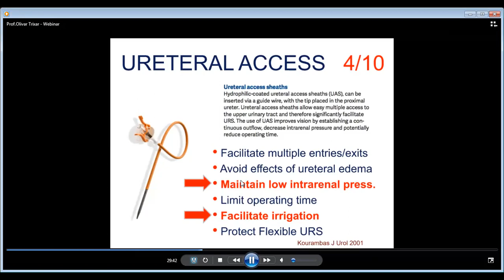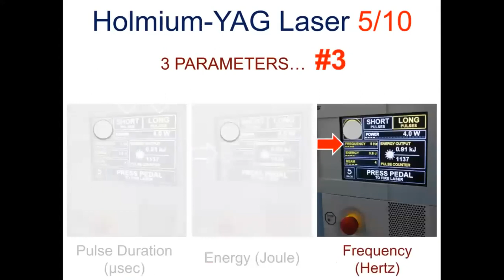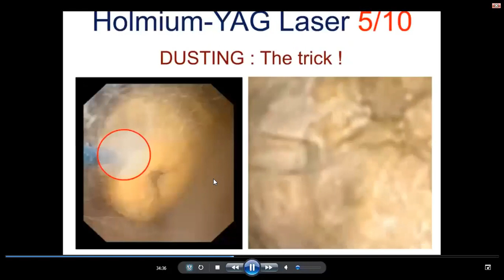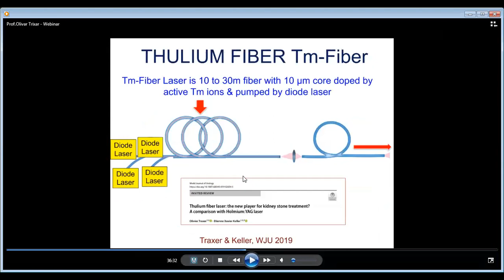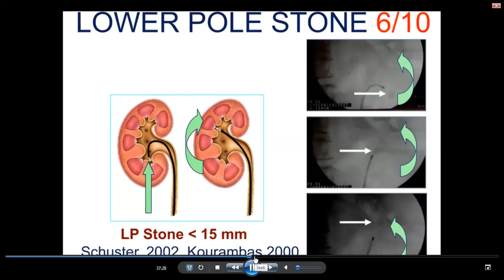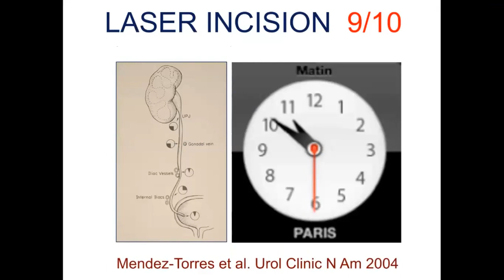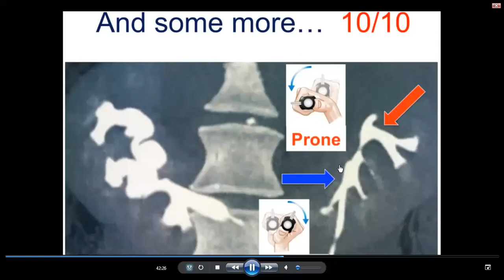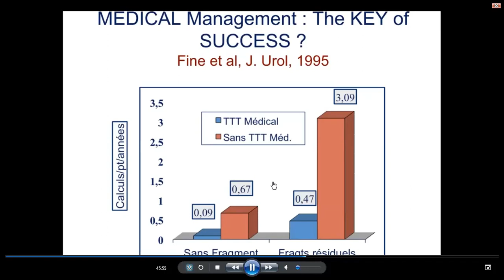Tips and tricks and trouble shooting for RIRS د نصر التابعى\د محمد منتصر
الجمعة 2 سبتمبر 2022